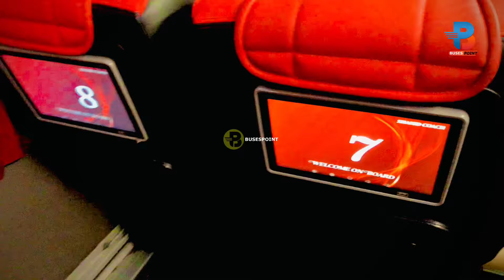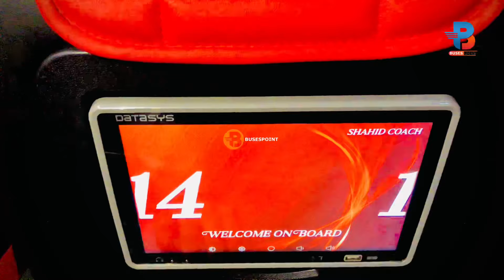Shahid Coach Bus Service | Karachi to Swat | Best Bus Service Ever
Shahid Coach Bus Service Karachi to Swat

Karachi Metrovil Office
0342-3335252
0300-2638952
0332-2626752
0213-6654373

Swat Office
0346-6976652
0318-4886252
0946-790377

Shahid Coach Fare charges, timing & facilities during the trip

Pakistan Bus